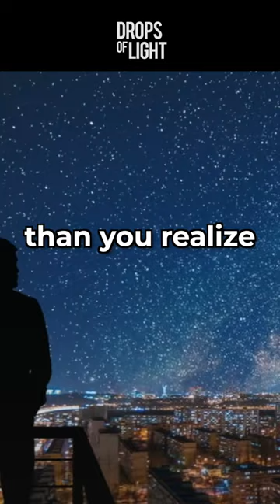Who Controls The World? - Interview Excerpt With Jewish Scientist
Many people wonder if Science contradicts Jewish thought and the belief in God -  We brought Jewish Scientist and Professor Gilbert Daniel Nessim to share his thoughts on Science and God. In this video he shares a fascinating example in nature that brings the message home.

Gilbert Daniel Nessim is a chemistry professor at Bar-Ilan University specializing in the synthesis of 1D and 2D nanomaterials for electronic, mechanic, and energy applications

Do you have questions about Drops of Light? Want to Learn more? Want to just say hi?